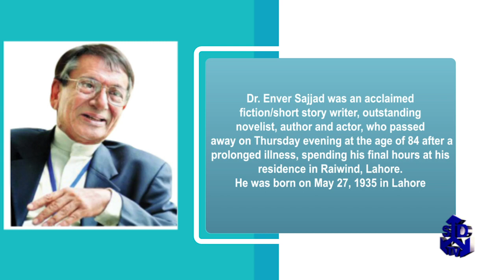Reference to Pay Tribute to Dr Enver Sajjad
Glowing tributes were pad to Dr Enver Sajjad, the renowned playwright, for his contribution to Urdu literature, television drama, acting, and political commitments. Dr. Enver Sajjad first studied medicine and completed his MBBS from King Edward Medical College, Lahore. But, it was due to his acting skills and flair for writing short stories, plays, and novels that he earned fame. He was awarded with the Pride of Performance award in 1989.